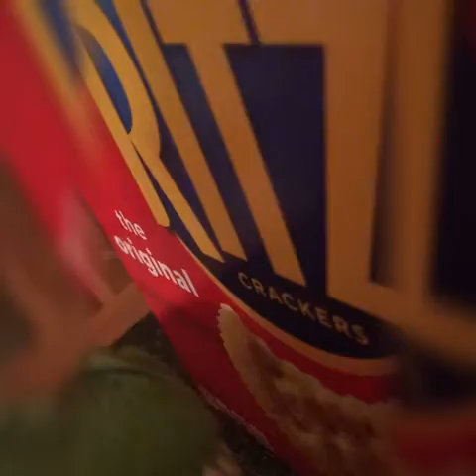The T. rex brothers : rise of RITZ